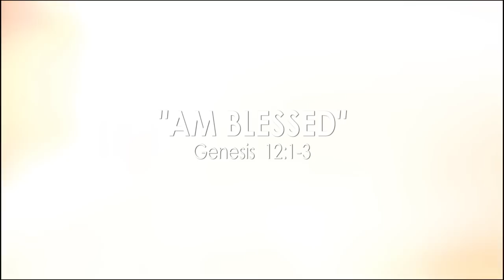Am Blessed by Katalina Mezu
Gorgeous Katalina throws her fans yet another beautiful video where she expresses her love for God. Sweet music, enjoy.